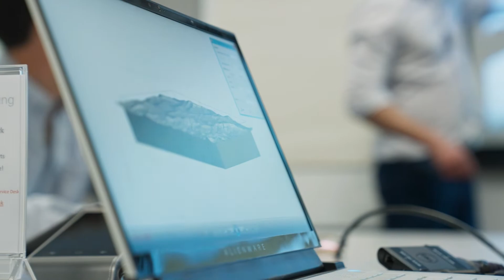Responsibility in Mining | SRK Consulting | Material Change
We can’t achieve net zero without mining critical minerals.

We need copper and aluminium to produce cleaner electricity. Lithium, cobalt and graphite are needed for wind turbines, batteries and EV charging.

Discover how SRK Consulting is working with UK based mining companies to responsibly source these critical minerals.